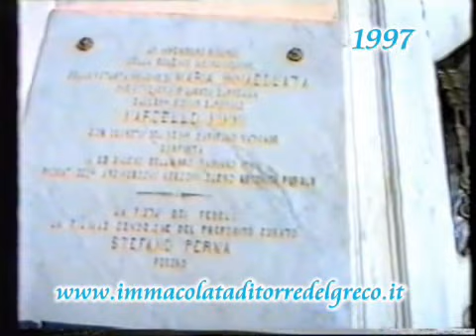1997 Allestimento Carro Immacolata Torre del Greco Napoli 2 parte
Allestimento del Carro trionfale dell'Immacolata 1997 nella Basilica di Santa Croce in Torre del Greco (Napoli).
Si vede nel filmato per l'ultimo carro realizzato la storica ditta Sorrentino Vincenzo j.r.(Vincenzo,Gennaro e Liberato) al lavoro ,con il giovane Riccardo,inoltre si vede un'indimenticabile Elio Polimeno.
Il Progetto del Carro trionfale è di Caterina Ascione.
Il filmato è di Vittorio Vitiello
Buona visione e buon cammino con Maria l'Immacolata Concezione.